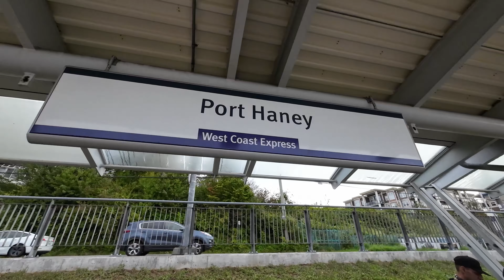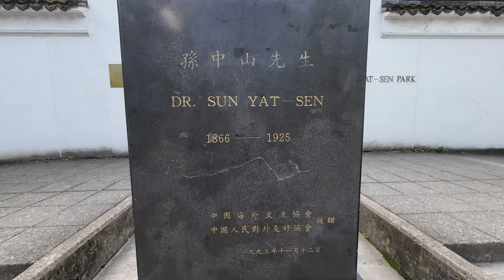A Day in Vancouver with Rant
A beautiful Autumn day in Vancouver.